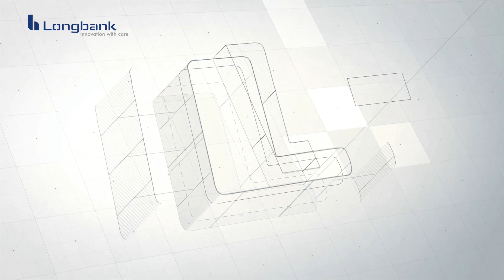Halloween Courtesy of Longbank Factory Kitchen Appliances (Purchase Inquiry: )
Celebrate Halloween in style.
Our new mold of juicers is now available starting this halloween.

*Big mouth
*Easily Portable
*Reduced packaging size for reduced shipping charges
*Affordable

Get them available to your appliance clients and brands by placing a large scale production order that is currently on discount
*Customized Logo
*Customized Packaging